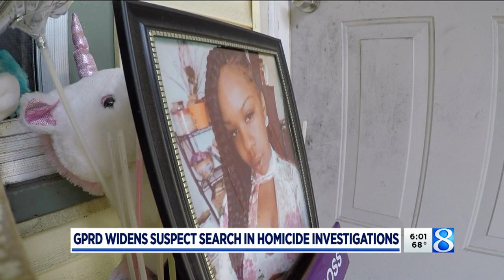GRPD says homicide hunt will not stop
It has been nearly six months since the shooting deaths of two women on the Grand Rapids’ southeast side. (Aug. 30, 2019)